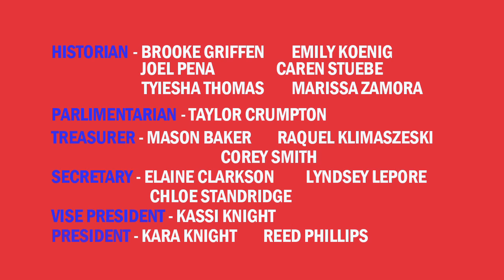NHSTV - May 9, 2012